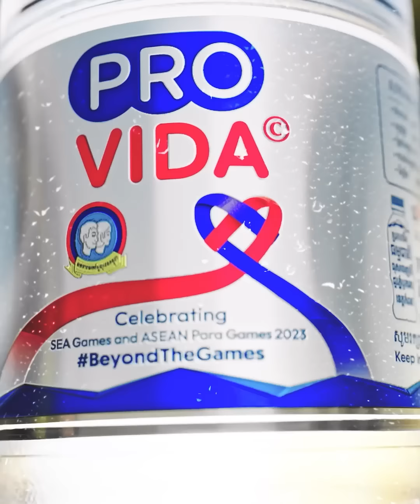គម្រោងយក្សជំនួយជប៉ុនចំនួន២ តម្លៃជាង៧០០លាន$ ដែលកំពុងសាងសង់និងកែប្រែកម្ពុជា